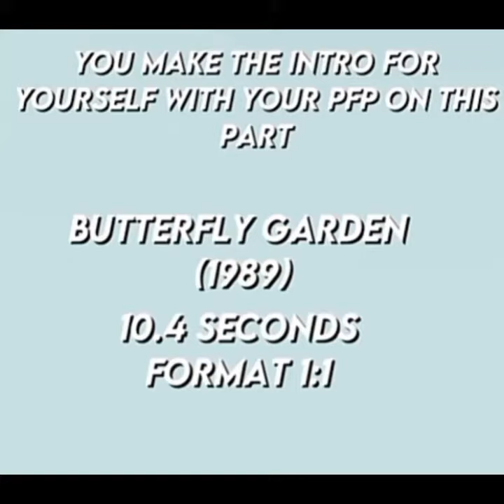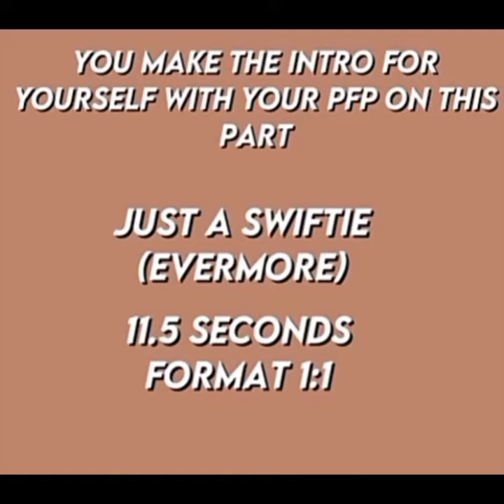I finished my part